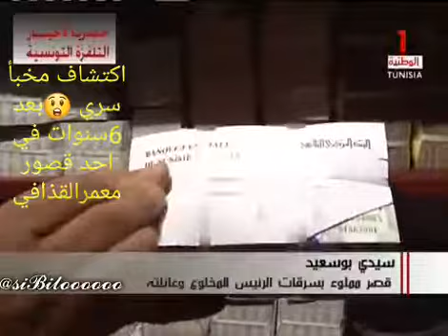30 mai 2018(14)